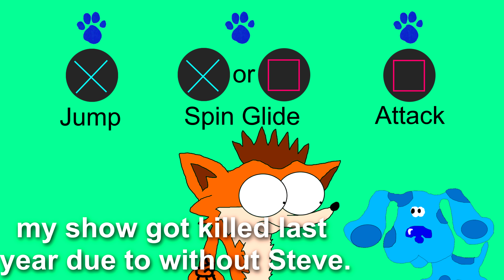Blue's Clues References Compilation (4K)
enjoy all the skits from LWCS compilation that references Blue's Clues in 4K.

by the way, if people from UK watching this, sorry that you grow up with Kevin. in my country, I grew up with the US version.